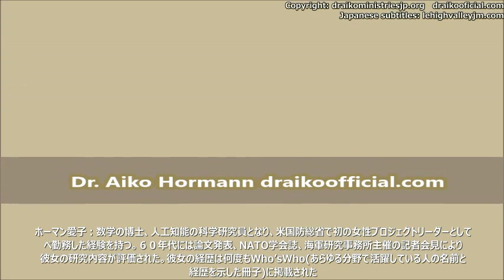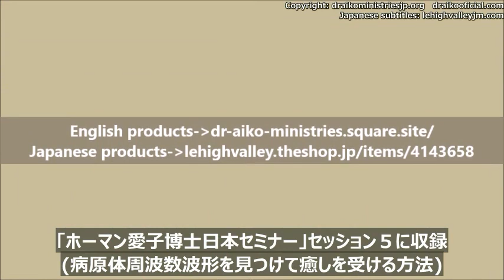Dr.あいこ「コロナウィルスについて」 Dr. Aiko Hormann-talks about coronavirus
この続きを見たい方はこちら（英語のみ）➡

病原体周波数波形について、愛子博士のミニストリーを見たい方（日本語字幕付き）➡

～ホーマン愛子～
数学博士、物理学博士、脳科学者。

ホルマン愛子博士は、ミズーリ大学で数学の博士号を取得し、「人工知能」と「人間の脳」を専門とする研究者となった。1960年代には、愛子の科学的な研究活動は、機関紙への掲載、NATOの会議への参加、海軍研究局主催の「記者会見」などで評価された。彼女の経歴はいくつかの "Who's Who "に掲載されている。米国防総省で人工知能プロジェクトのプロジェクトリーダーを務めた最初の女性である。彼女の民間人としての地位はGS18であり、これは軍の将軍に相当する。つまり、彼女は民間の世界では将軍であり、霊の世界でも同じように将軍である。
Physicist, Mathematician and A.I. Scientist
Through 60 years of Scientific Discovery, the path of Emotional and Physical Healing has been revealed to be in the Quantum Field.